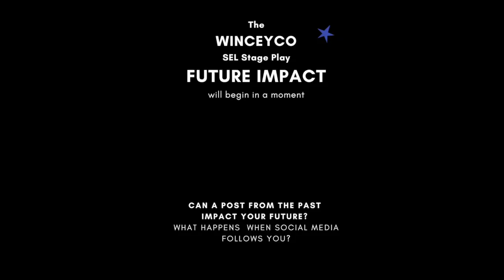Social Emotional Assembly - Future Impact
Social Emotional Learning Arts Education Assembly Program for Middle High Schools.
Can a social media post come back to haunt you?